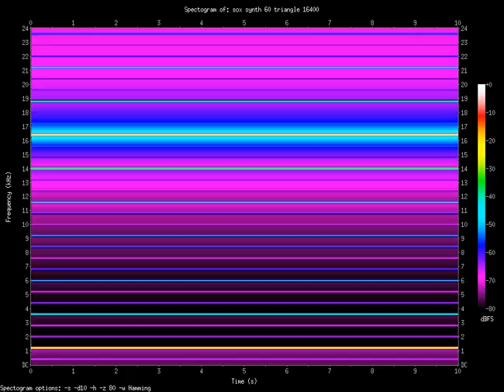triangle 16400.Hz (16.4kHz)